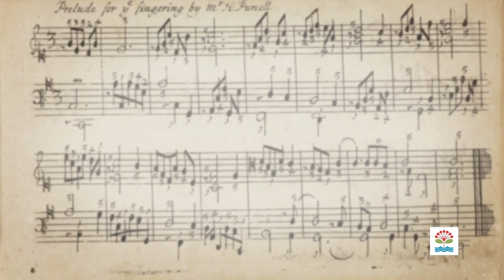Thursday Heritage Concert Series: Polly Sussex and Sarah Watkins present A time to shine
In this duo concert, established Auckland performers Polly Sussex and Sarah Watkins present what is thought to be the first ever New Zealand performance of two beautiful and unusual works, written by composers born in the same year on opposite sides of the English Channel: the first cello sonata of English suffragette Ethel Smyth, and the only cello sonata by the French woman Mel. Bonis.

The cello Polly is playing is unusual. It was made in 1927 and is a fine instrument made by one of our few New Zealand luthiers, Edward Albert Burr.  Born in 1862, he was this country’s first professional luthier, working in Wellington until 1935.

This event was held at the Auckland Central City Library on 15 September 2022 as part of the Thursday Heritage Concerts - Spring series.

The series was brought to you with the kind support of the Auckland Library Heritage Trust.

The Auckland Library Heritage Trust supports Auckland Council to preserve, care for, add to and promote special Collections for the benefit of the people of Auckland.

Auckland Libraries holdings of Ethel Smyth memoirs and writings